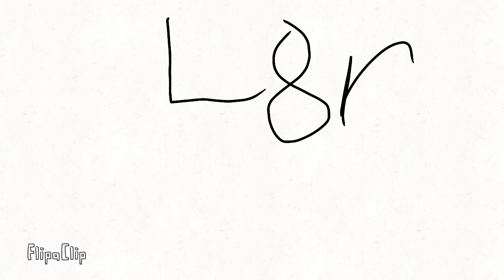Good morning ep1